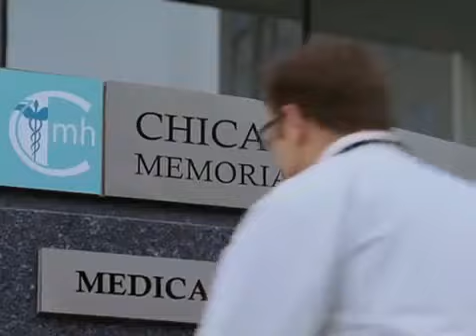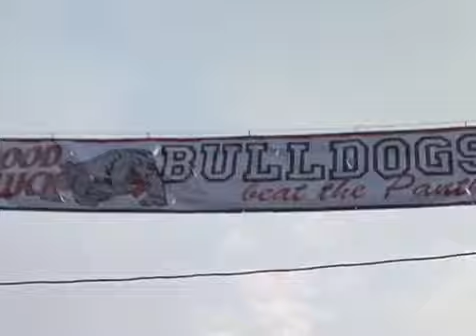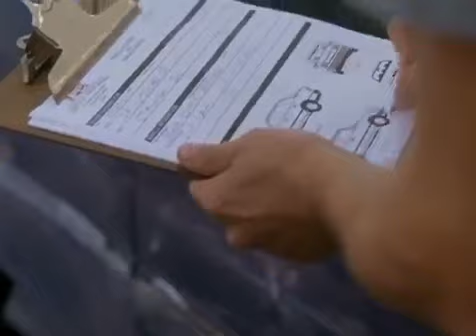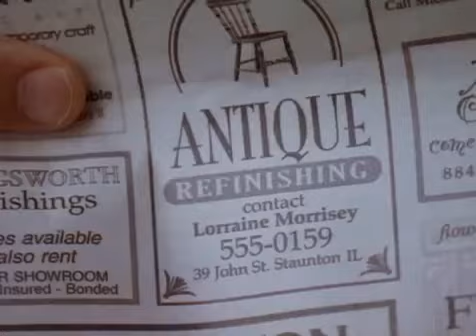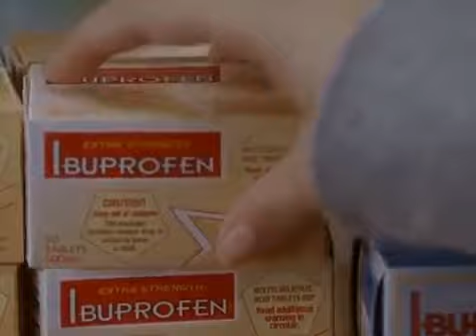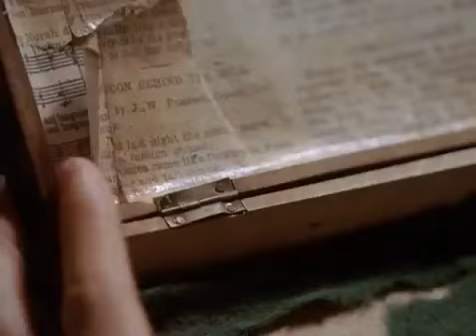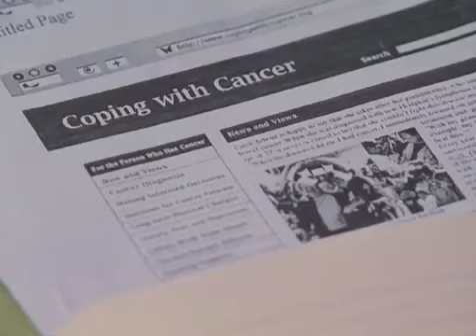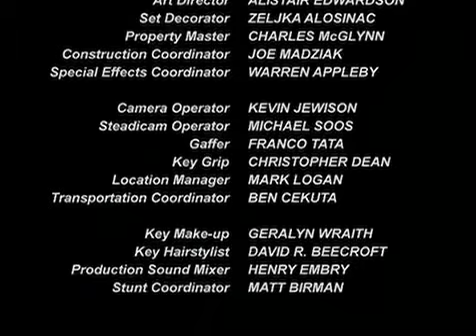Great Hallmark Movies 2017 ,New Hallmark Release Romance Movie 2018, Lifetime Movies !!